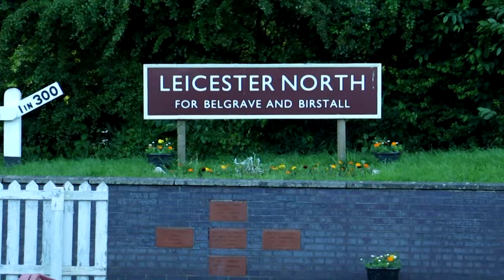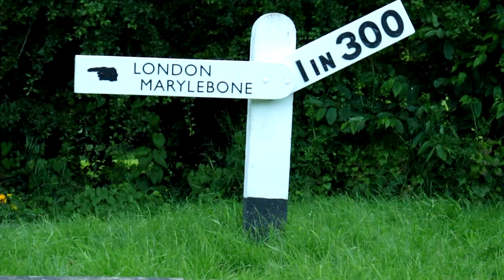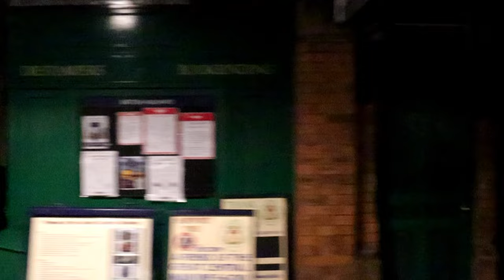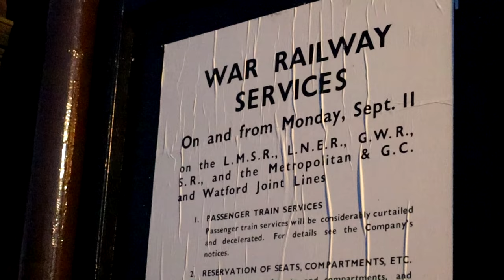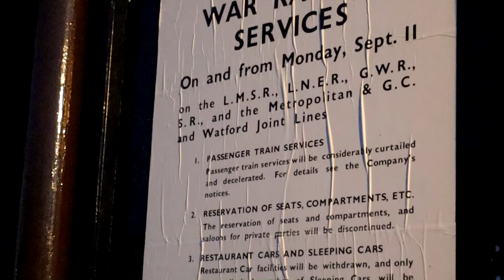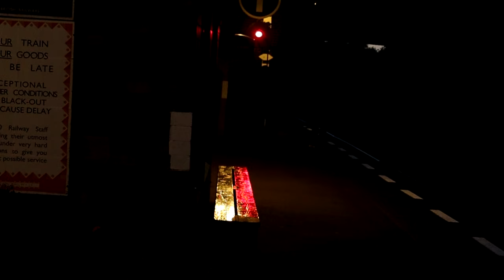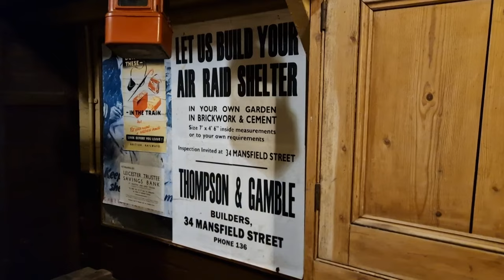Great Central Railway - Railways at Night 01 June 2024 - Part Two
The Great Central Railway, in Leicestershire UK, offers a unique opportunity to witness the ambiance of a night-time railway in full operation. Operating right through the night, the railway runs passenger, parcels and freight trains right through Saturday night into Sunday morning.

This is part two of two parts, covering the event. Part two shows the railway running in the dead of night. In both you'll see steam and diesel hauled passenger, freight and parcels trains in an unusual light for a heritage railway.